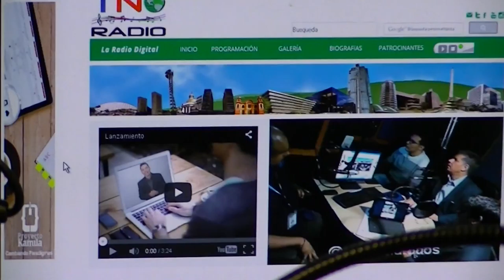GERENCIA 360 tno señal